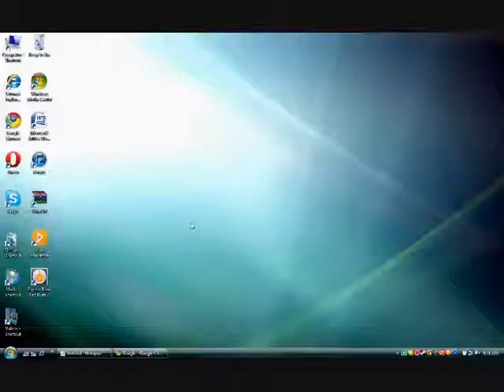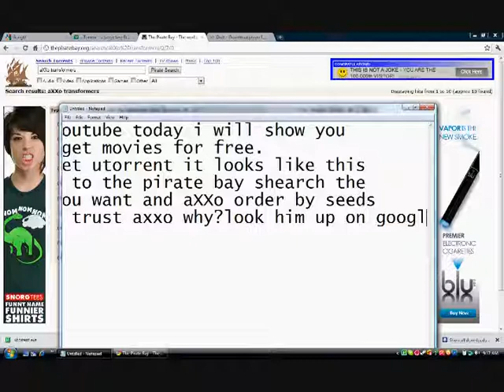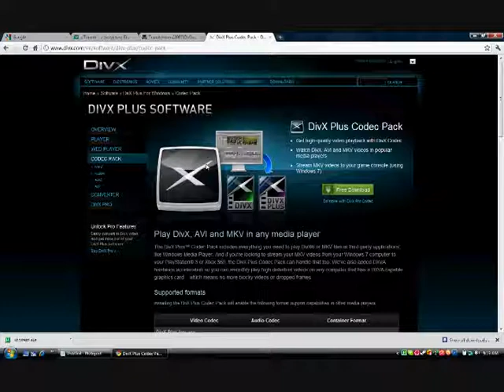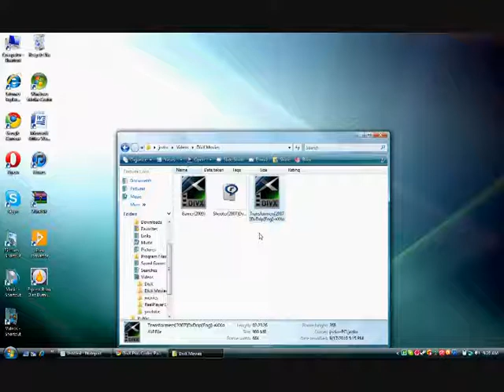How to download movies for free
im seriouse about the warning you can and will get chaught(i got a warning from the FBI)
links: